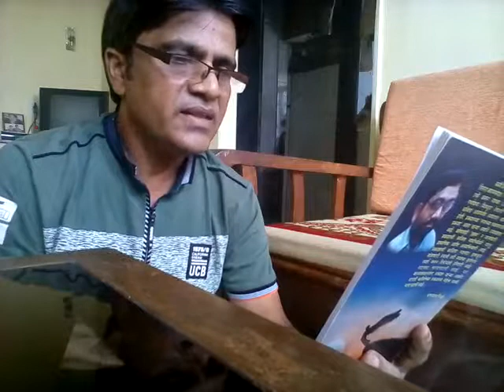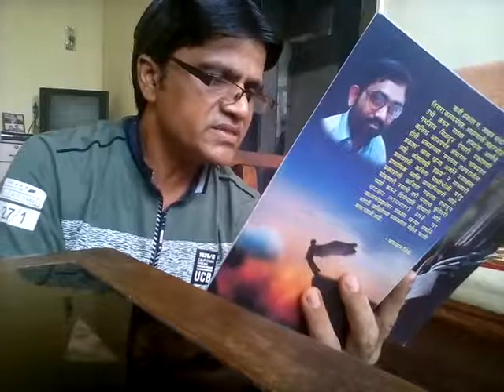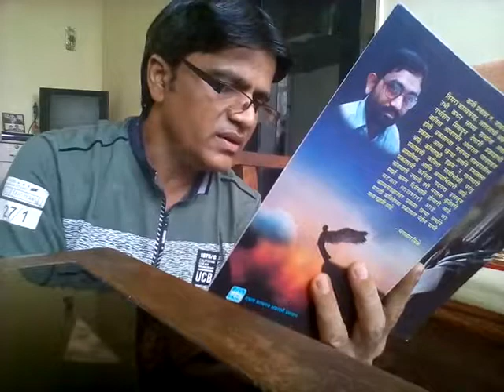मनाच्या तळघरातला प्रकाश - भाग 16